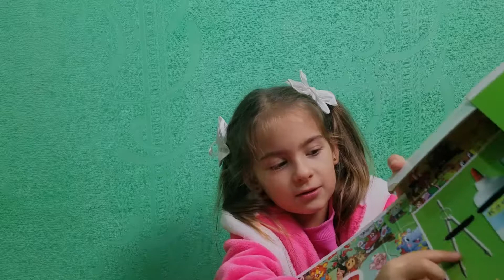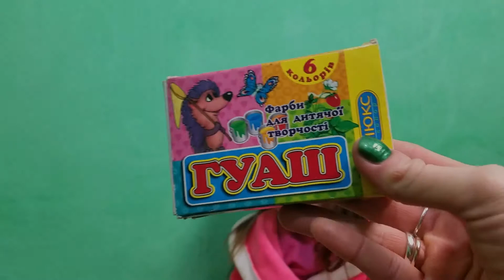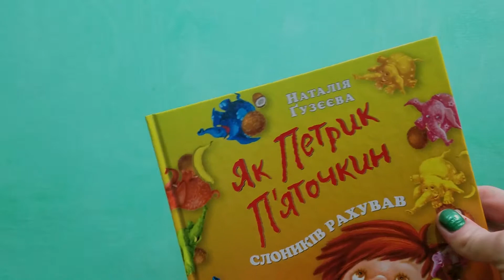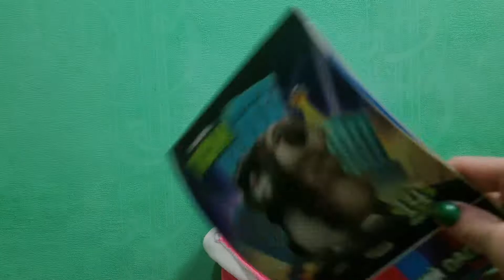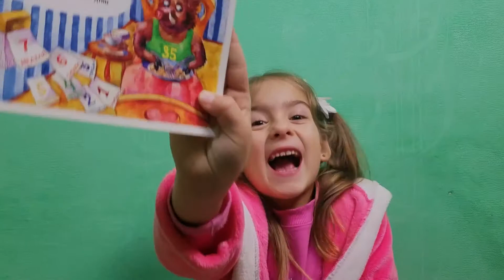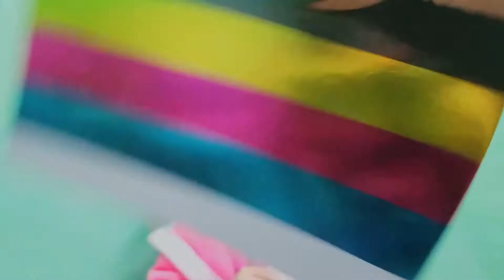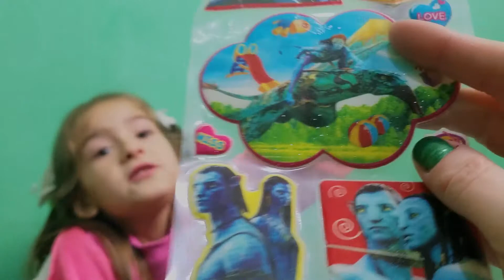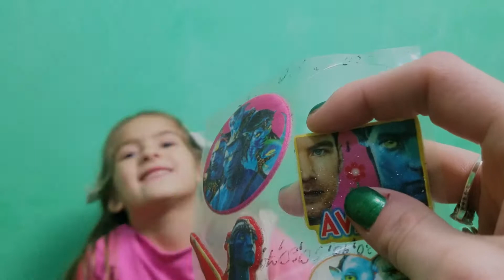Открываем посылку от дяди Дани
Спасибо большое  за подарочки
Кстати ребята, на обложке я и дядя Даня

FAQ
Кто такая ivika? ivika самая маленькая девочка геймер на просторах youtube
Сколько Яжевичке лет ? Сейчас 6, начала вести канал  в 3 годика
Какие еще хобби у Яжевички? Яжевичка ходит в танцевальную школу. Занимается рисованием,  пением и английским языком.
Какие игры Яжевичка любит? Нравятся многие, тяготеет к аркадным играм
У Вики есть домашние животные? Кошечка Мика и черепашки
Вика ходит в садик? Да конечно, в садике у нее много друзей
Почему канал называется Яжевичка? Ведь Ежевика пишется через Е.
Это просто игра слов, мама и папа часто зовут Вику - Вичка, вот и решили назвать канал Я же Вичка.

Привет, друзья! Рада видеть вас на моем детском канале! Меня зовут Яжевичка Ivika. Приглашаю всех друзей в путешествие по увлекательному миру детства! Вас ждет интересное видео: челленджи, распаковки игрушек, влоги, сюрпризы, новые летсплеи! Будем вместе смотреть мультики и играть в игры, ведь я та самая маленькая девочка геймер. Мои любимые мультики Маша и медведь, Свинка Пеппа, Фиксики, Лунтик, Смешарики, Щенячий Патруль, Барбоскины. Давайте вместе играть в парке, на детской площадке, в развлекательном центре.